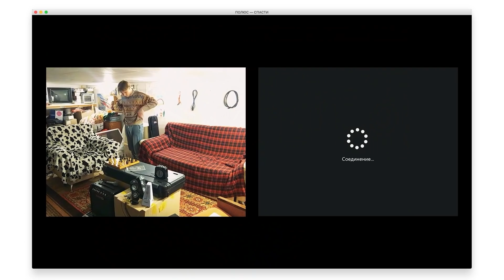ТОП 25 КЛІПІВ / ПІСЕНЬ ЗА ТРАВЕНЬ 2020 НА YOUTUBE / УКРАЇНСЬКА МУЗИКА TOP 25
У відео зібрано ТОП 25 кліпів / пісень від українських артистів на YOUTUBE у ТРАВНІ 2020.Тут ти знайдеш для себе як відомі пісні так і нові. У відео є NK, Dan Balan, alyona alyona, Jerry Heil, KYIVSTONER та багато інших артистів. Їх шукають всі, а вони є всі у нас на bezodnya_music . Саме тут пісні та кліпи року. Українська музика.

В видео собрано ТОП 25 клипов / песен от украинских артистов на YOUTUBE в мае найдешь для себя как известные песни так и Новые. В видео есть NK, Dan Balan, alyona alyona, Jerry Heil, KYIVSTONER много других артистов. Их ищут все, а они есть все у нас на bezodnya_music. Именно здесь песни и клипы года. Украинская музыка.

Дані у відео за 31.05.20

Список:
Dan Balan ВСЕПРОБАЧАТИ feat.Oksana Mukha
NK | НАСТЯ КАМЕНСКИХ - ВОСПОМИНАНИЯ
Білка - Діма Варварук (feat. Pauchek & Verbaaa)
alyona alyona feat. KYIVSTONER - Рятувальний круг
DZIDZIO & Оля Цибульська - Киця
Ivan NAvi - Холодна ніч
KALUSH - Тіпок
Олег Винник – Безумная Любовь
YARMAK - НА ЭКЗАМЕН
ANAMUN - ПАНИКА
PZF & Lesia Nikituk - Stay At Home
Kurwa Matj - Karantyn
Shy — Твої слова
GRLS X Naile - Вирулю
Our Atlantic — Час Розваг
KAEF - Тёмное платье
Ірина федишин - подзвони до мами
Jerry Heil - ПРОВІНЦІЯ
СолоХа - ВАСИЛЬ
bezobid — тут-тут
U_C – Киснуть Дома
DIMARIA - Без тебе
TVORCHI - Мова Тіла
ВІА Кіп'яток - ВІП Тернопіль - На дивані
KALUSH - *обаний вірус

Варті Уваги:
The Unsleeping — PRYPUSTYM
Dilemma - Оновлена
Levyy MC - Легко
KHAYAT - Говорила
Freel — Санітайзер
Гурт [О] - Золота пора
The Gitas - Mass Shooter [Lyric Video]
Фіолет - Слово даю
Дао Парк — Дещо коли
полюс – спасти

Реклама на каналі:
@bezodnya.music - Instagram

ПОСТАВ ДЗВІНОЧОК!
ЛАЙКНИ!
ПРОКОМЕНТУЙ!

Нова музика на Bezodnya Music (Безодня Мюзік)
Новая музыка на Bezodnya Music (Безодня Мюзик)

2020